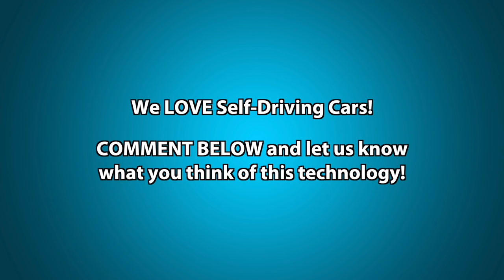SMART ASS Self-Driving Car GONE CRAZY Prank!!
Smart ass self driving car gone wrong in public pranks! Subscribe Now for more Pranks, Tricks, Social Experiments and Fun Videos and My 2ND Channel for VLOGS, EXTRAS THANKS to David for helping confuse people Watch THIS other SELF DRIVING HITTING PEOPLE PRANK

If you want to prank people with fake computer or navigation messages, here’s a couple links we used

Check out Rich’s CRAZY prank and magic products:
Get Rich’s Magic Tricks and Bar Bets book - Tricks to Pick Up Chicks (Play on words, this is NOT a seduction book)

Rich Ferguson is a mentalist specializing in human behavior and travels globally for exclusive events. Rich also creates fun YouTube videos as a serious hobby and absolutely loves sharing content with you. Besides working or appearing on TV shows, managing entertainers, managing numerous products and inventions, doing workshops on body language and speaking for at-risk youth groups Rich is a father of twins - boy and girl. With all of his "spare" time, he makes original videos for you.

Licensed music: “No More NO Less”